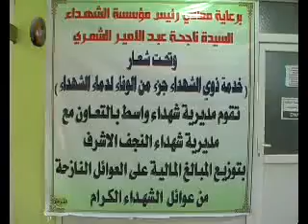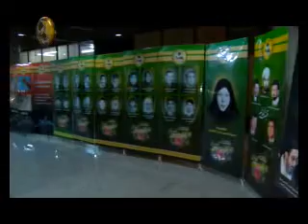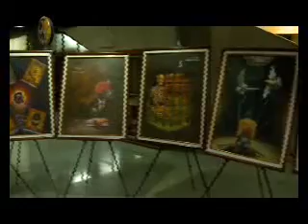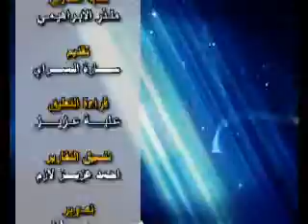برنامج يد الوفاء الحلقة 243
- مؤسسة الشهداء تشارك في المعرض الوثائقي الذي نضمته لجنة الشهداء والضحايا السياسين في مجلس النواب بمناسبة ذكرى استشهاد قبضة الهدى.
- عضو مجلس الرعاية ناصر شعلان يزور مديرية ذي قار للوقوف على مستوى الخدمات المقدمة لذوي الشهداء
-  امل طالب عطية طالبة اخرى من ذوي الشهداء تنال شهادة الدكتوراه عبر قناة مؤسسة الشهداء
- رئيس المؤسسة تتفقد مشروع مبنى مديرية شهداء كربلاء وتؤكد الحرص على انشاء مباني حديثة لمديرية الشهداء
- رئيس المؤسسة تلتقي مراجعين المؤسسة من ذوي الشهداء وتدعو العاملين في المؤسسة مضاعفة الجهود لانجاز ملفات وحقوق وامتيازات ذوي الشهداء
- بالتعاون مع مديرية شهداء النجف الاشرف مديرية شهداء واسط توزع اعانات مالية للنازحين من ذوي الشهداء من محافظة نينوى